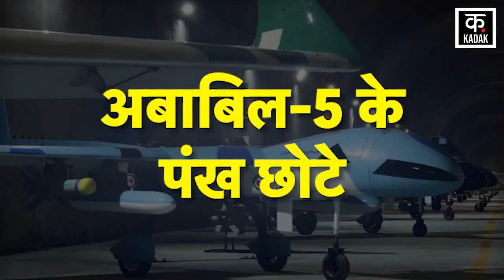Israel Hamas War Latest News: Iran Drone Army से Israel को बड़ा खतरा! | Palestine Gaza Biden | N18V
Al-Qassam Brigades has released another video amid Israel-Hamas War. In this video, Al-Qassam Fighters are seen targeting IDF Aircraft and IDF Drone. On the other hand, Hamas fighters are targeting the IDF by hiding in the ruined buildings in Gaza. In this series, Al-Qasim Brigade has released a new video, in which it has claimed to blow up Israeli aircraft in the skies of Gaza in collaboration with the Mujahideen Brigade. It is clearly visible in the video how the fighters of Al-Qasim Brigade are continuously targeting Israeli aircraft and drones with SAM 7 missiles. However, whether the missile hit its target after firing or not, it is not confirmed in this video. Has not happened.

Israel Hamas War के बीच Al-Qassam Brigades ने एक और Video जारी किया है. इस वीडियो में Al-Qassam Fighters IDF Aircraft और IDF Drone पर निशाना लगाते हुए दिख रहे हैं. दूसरी तरफ हमास के लड़ाके गाज़ा में खंडहर पड़ी इमारतों में छिपकर IDF को निशाना बना रहे हैं.  इसी कड़ी में अल-कासिम ब्रिगेड ने एक नया वीडियो जारी किया है, जिसमें उसने गाज़ा के आसमान में मुजाहिद्दीन ब्रिगेड के साथ मिलकर इज़रायली एयरक्राफ्टों को उड़ाने का दावा किया है. वीडियो में साफ दिख रहा है कि कैसे अल-कासिम ब्रिगेड के लड़ाके लगातार इज़रायली एयरक्राफ्ट औऱ ड्रोन को सैम 7 मिसाइलों से निशाना बना रहे हैं.हालांकि, मिसाइल दागने के बाद वो अपने टारगेट पर लगी या नहीं, इस बात की पुष्टि इस वीडियो में नहीं हुई है.